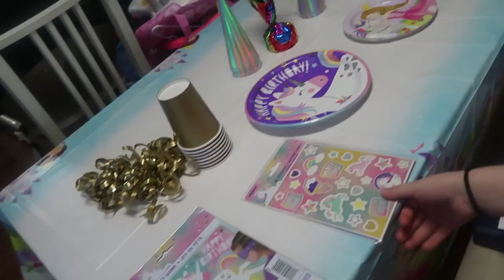First Sleepover Birthday Party!!! • DAILY VLOG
Song: Fly [Top Shelf Sounds Release]